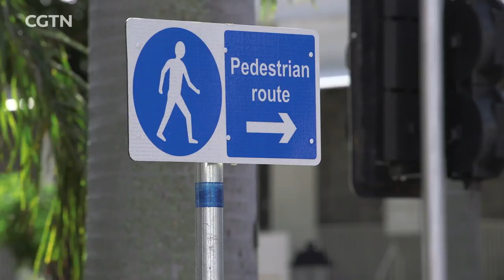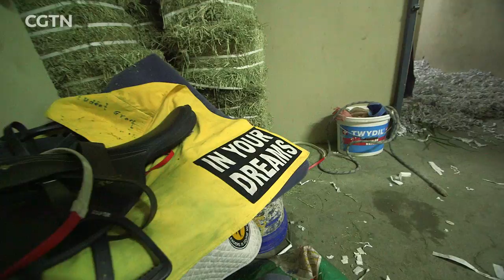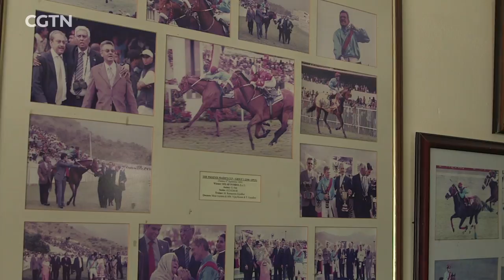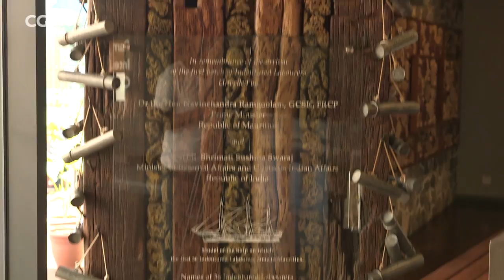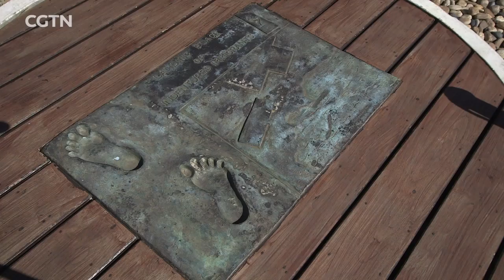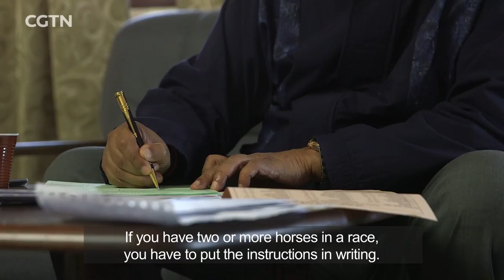Faces of Africa - Horse Racing For Unity, Part One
Mauritius is an island nation known for its pristine white sandy beaches that overlook the Indian Ocean. But unknown to many, this country plays host to a sporting event that has been an open secret for over 200 years - Horse Racing. This year, Ramapatee Gujadhur and Amar Sewdyal partake in the classic race. But who takes the cup home?